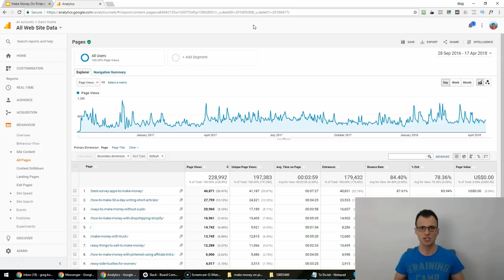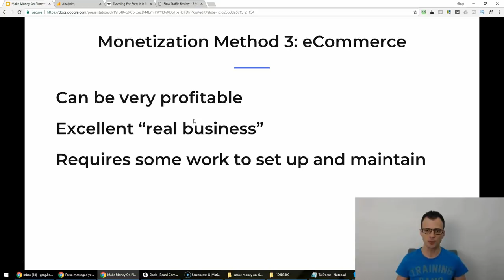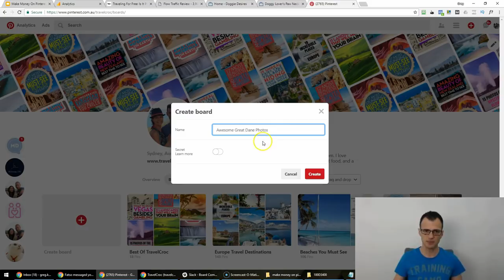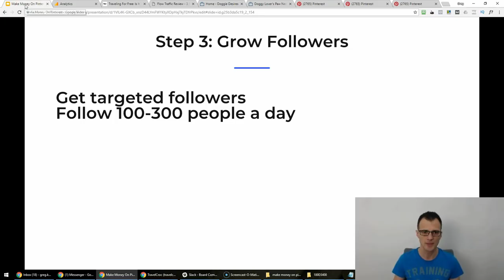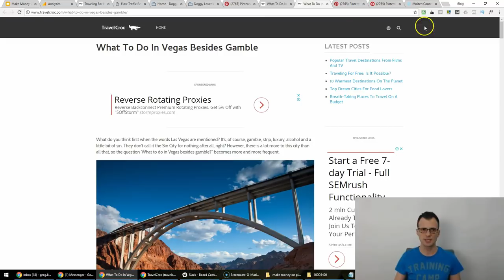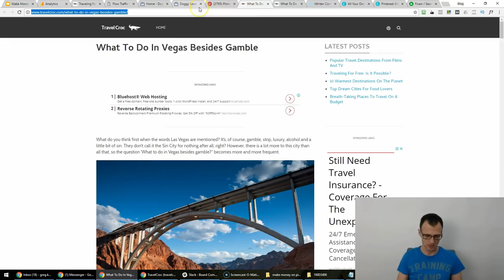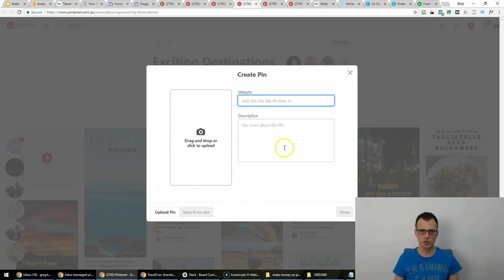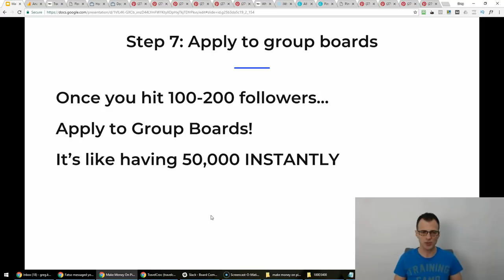How to Make Money on Pinterest 2019 (3 Easy Ways)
3 easy ways to make money on Pinterest - enjoy :)

I've been using Pinterest as a key traffic source for almost 2 years now, with awesome results.

In this video, I will show you:

- How to make money with Pinterest
- 3 easy methods to get traffic from Pinterest and convert it into revenue, step by step

All the details are in the video, but here is a brief outline of what you will learn:

I have 4 sites to which I am getting traffic from Pinterest so far. On just one of those sites, I have had over 228,000 pageviews from Pinterest, since I started the site.

So traffic generation on Pinterest is reasonably easy - and after you get the traffic, all you need to do is monetize it.

In this video, I show everything: how to make money from Pinterest traffic using a few different ways, as well as how to actually get the traffic from Pinterest.

All you need to do is get your affiliate link, place it on your site, and then drive traffic from Pinterest to the relevant page on your site that has affiliate links.

Method 2: Adsense

Adsense is another way of monetizing Pinterest. This method is so easy that it's completely newbie friendly.

The reason is that in order for you to get paid, you don't even need to sell anything. All you need to do is put a little bit of code into your website so that your website starts showing Adsense ads.

Then, you need to get traffic to it from Pinterest, and any time someone clicks one of your ads, you will get paid per each click on ads.

Nobody has to buy anything, that's why it's extremely newbie-friendly.

Method 3: eCom

Having an online store (eCom store) is another excellent way to monetize Pinterest traffic.

You may not know that Pinterest traffic converts into sales really well. Research data published on Pinterest website says that 50% of Pinterest users say that they research their upcoming purchases on Pinterest, before they make the purchase.

That's hugely important - because it means there are people on Pinterest actively searching information about the products they want to buy.

So you can get these visitors from Pinterest and then send them to your Shopify store or to your self-hosted WooCommerce site,  and convert them into sales.

So how do you actually get traffic from Pinterest to monetize it?

Easy. Here is the full layout:

- Create a business profile on Pinterest

- Fill it out with your information

- Create 15 boards (sub-topics of your main niche)

- Pin other people's pins to your boards, about 10 per board x 15 boards = 150 pins

- Then grow your followers by following the followers of other related profiles

- Lastly, you need to get into group boards so that you can instantly share this content with thousands of group board followers.